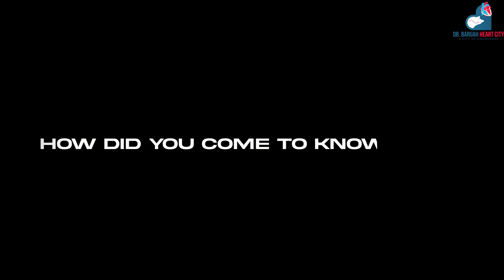THAILAND HIV PATIENT TREATED AT DR DHANIRAM BARUAH HEARTCITY !!!PATIENT TESTIMONIAL!!!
Fighting with an autoimmune disease is never easy and to make it worse the social stigma that is prevalent too. The society makes it equally difficult for the patient detected with HIV. We have been made to understand that there is no cure for the same. But we are elated with our treatment, seeing patients recovering from even HIV.
It is very prominently seen in the video how satisfied our recovered patients are by the treatment we delivered here at Dr. Baruah Heart City.

The patients who have already considered that their lives are on the verge of ending are now living a healthy life. There can be nothing more rewarding to us as the Institute which imparted them this treatment.

At Dr. Baruah Heart City, we try our level best to cure each of our patients and make them lead a healthy life.